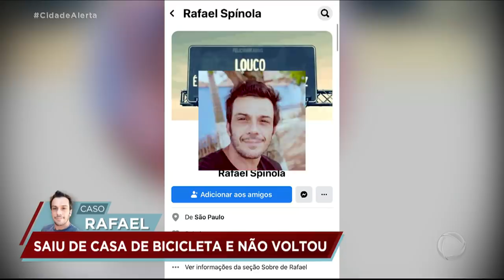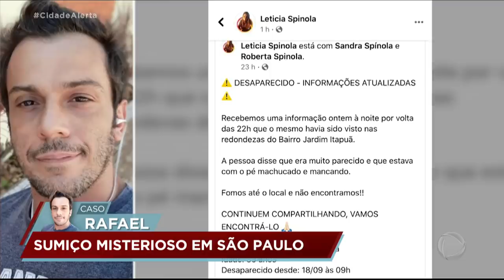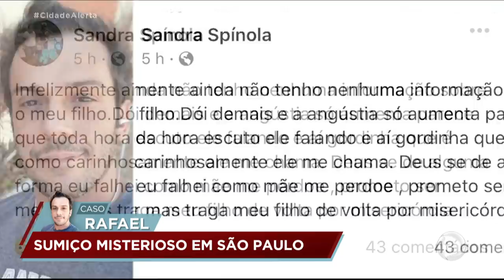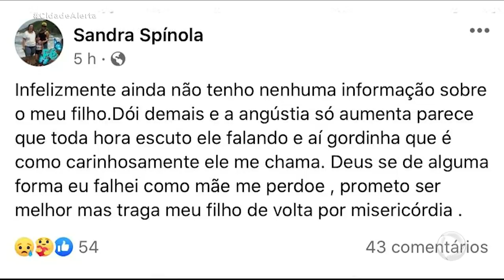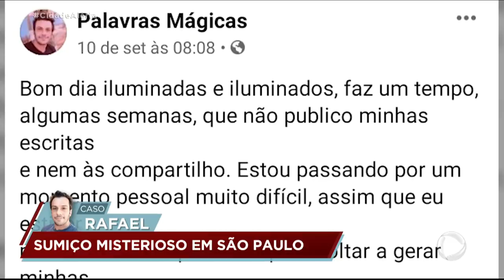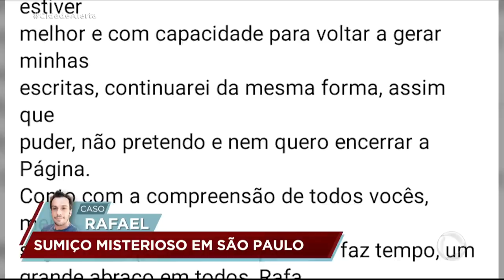Rafael saiu para andar de bicicleta e não voltou para casa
A família de Rafael Spinola, de 39 anos, busca uma resposta para o desaparecimento do homem. Ele saiu de casa, em Piracicaba, no interior de São Paulo, para andar de bicicleta na última sexta-feira (18) e não foi mais visto. Ele já foi procurado em vários locais, mas ninguém sabe até agora o paradeiro dele.